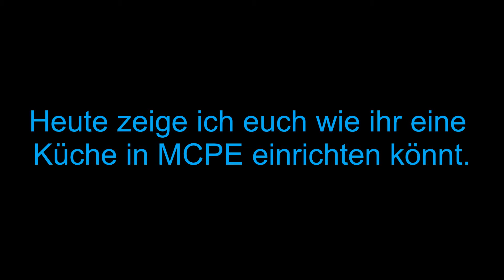Eine Küche in MCPE einrichten | Crazy Dead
Video Beschreibung

Glöckchen Aktivieren

Danke
Links

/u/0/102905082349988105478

Videos bei Julian H. (Crazy Dead) mit dem Löwe